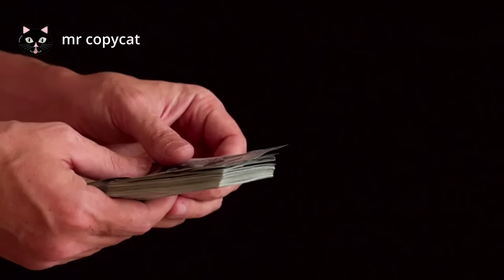BULE INI TERKEJUT MEMBANDINGKAN HARGA INDONESIA DENGAN LUAR NEGERI BIKIN SAKIT HATI